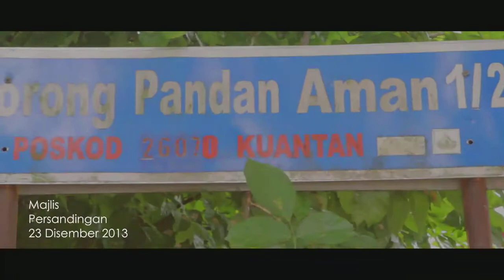Najwa & Fandi Wedding | Full Video